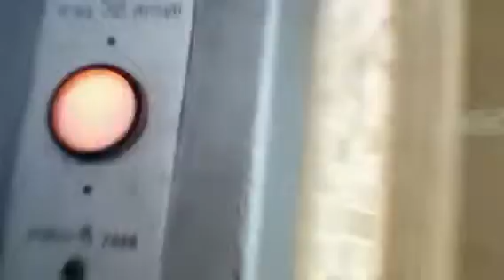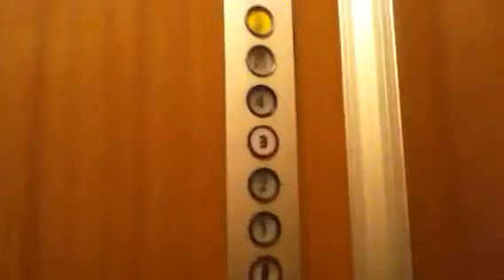Very old Tal elevator in zrobebel street in bat yam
Old very much